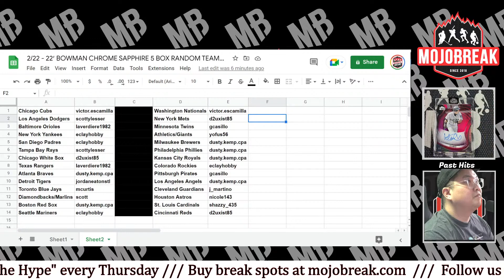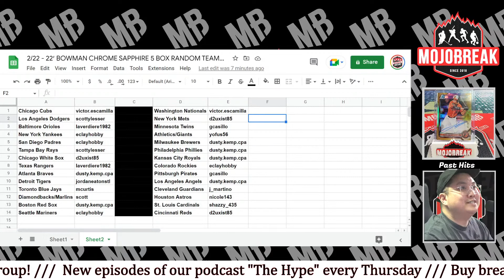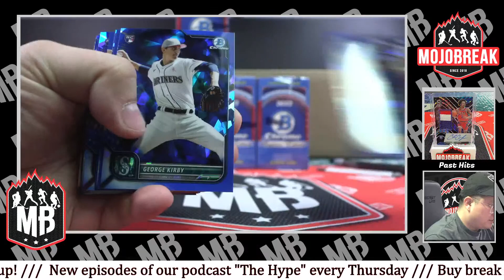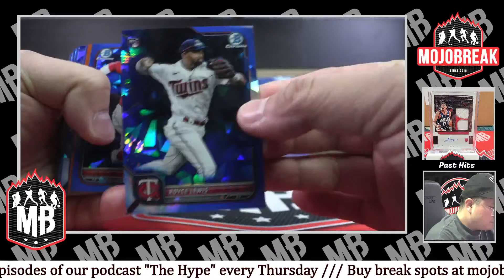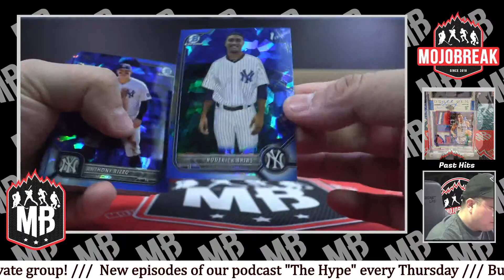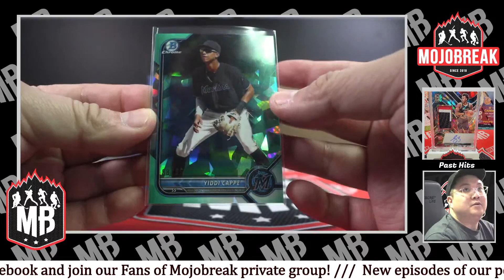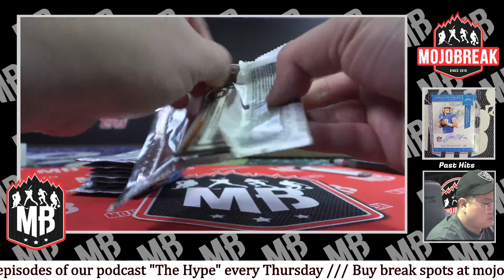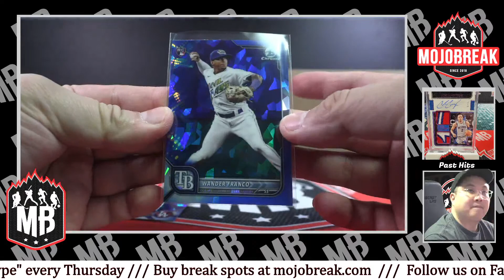Random Team #15 - 2022 Bowman Chrome Sapphire Baseball 5 Box Break - 02.22.23